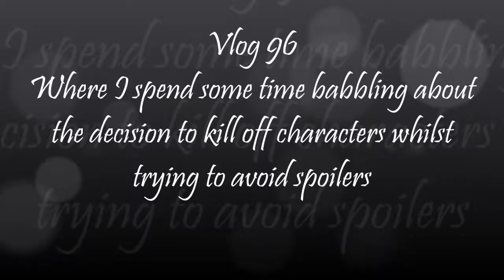Vlog 96: Time for Death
On this Vlog I talk about how and when I decide to kill off a character, kind of.